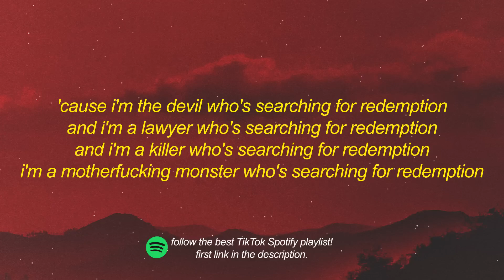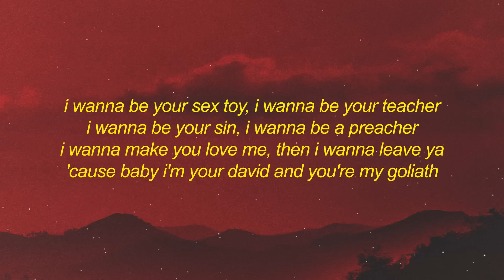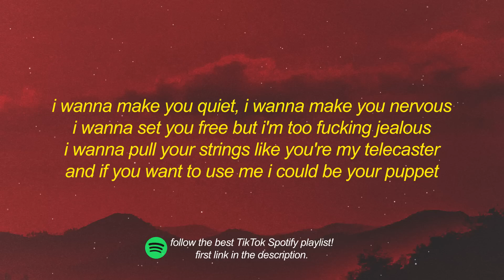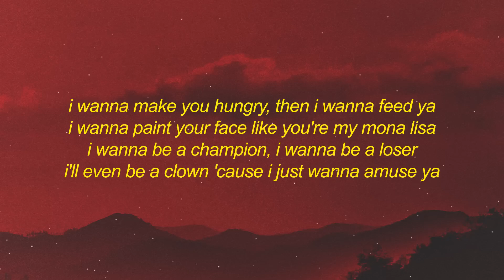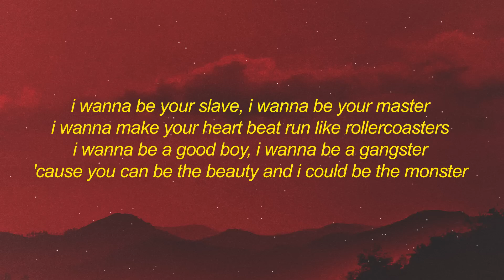[1 HOUR 🕐 ] Måneskin - I WANNA BE YOUR SLAVE (Lyrics)Testo i wanna touch your body so electric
Måneskin - I WANNA BE YOUR SLAVE LyricsTesto  i wanna touch your body so electric